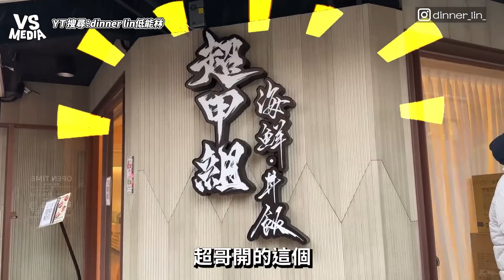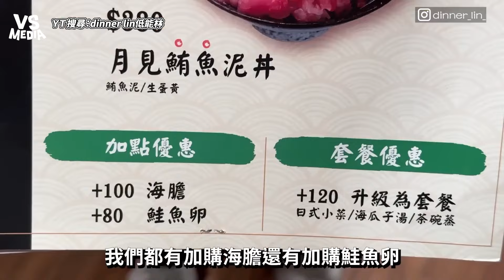開箱超甲組！真有那麼難吃？醋飯過關？魚肉吃到超大一條筋？｜VS MEDIAｘ@dinnerlin